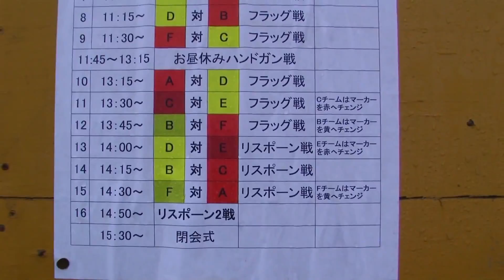函館サバゲパーティー2012 春 前編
函館で毎年行われているサバイバルゲームイベント
｢函館サバゲパーティー｣　2012年春の模様　前編です。

前編はチームフラッグ戦～インターバルタイムになります。